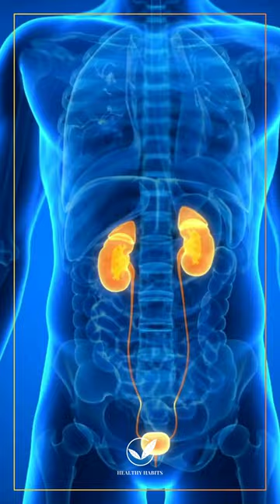🔴 7 Fruits That Will CLEANSE Your Kidneys FAST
📌Welcome to our kidney-friendly fruit guide! Today, discover seven fruits that not only delight your taste buds but also boost kidney health.
📌Watermelon: Hydrating and packed with antioxidants for kidney well-being.
📌Pineapple: Bromelain-rich, anti-inflammatory, aids digestion, and supports kidneys.
📌Apples: Detoxify naturally with pectin, reducing kidney strain.
📌Lemon: Prevent kidney stones, alkalize the body with citric acid.
📌Grapes: Antioxidants and natural diuretics for detox and inflammation control.
📌Papaya: Enzymes and antioxidants support digestion and shield kidneys.
📌Bananas: Potassium powerhouse for electrolyte balance, blood pressure, and gut health.
📌If you're interested in giving your kidneys an extra boost, consider trying berberine.
kidney cleansing fruit recipes
best fruits for kidney cleanse
natural ways to detox kidneys
boost kidney function with fruits
prevent kidney stones with diet
improve energy and health with kidneys
healthy breakfast ideas for kidney health
delicious kidney cleansing smoothies
kidney cleanse challenge
Q&A with a nutritionist about kidney health
kidneys cleanse
detox fruits
health
fast results
natural remedies
kidney stones
kidney function
healthy lifestyle